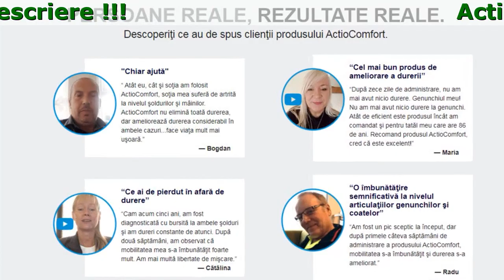ActioComfort Producator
ActioComfort - Elimină Durerile Articulare!

Încearcă ActioComfort Acum pentru Ameliorare Rapidă!

- Măreşte Mobilitatea
- Ameliorează Durerea Articulară
- Reduce Inflamaţia
- Accelerează Recuperarea Muşchilor

Formulă Puternică Pentru Articulaţii. Ameliorare Dovedită.
Ingrediente mai bune. Ameliorare mai bună.

- Ulei De Seminţe De In
Se absoarbe rapid, activează procesele metabolice la nivelul ţesuturilor cartilaginoase, redă şi previne deteriorarea.
- 99.5% Colagen Pur
Pătrunde în porii pereţilor celulelor, regenerând cartilajul şi întinerind celulele ţesutului conjunctiv.
- Extract De Arnică
Implicat în formarea proteinelor cartilajului, ajută şi la redarea structurii şi proprietăţilor acestora.
- Propolis
Facilitează tratarea activă a ţesutului, redă şi întpreşte cartilajul, reducând, în acelaşi timp, rigiditatea şi durerea.

Persoane Reale, Rezultate Reale.
Descoperiţi ce au de spus clienţii produsului ActioComfort.

''Chiar ajută''
“ Atât eu, cât şi soţia am folosit ActioComfort, soţia mea suferă de artrită la nivelul şoldurilor şi mâinilor. ActioComfort nu elimină toată durerea, dar ameliorează durerea considerabil în ambele cazuri...face viaţa mult mai uşoară.”
— Bogdan